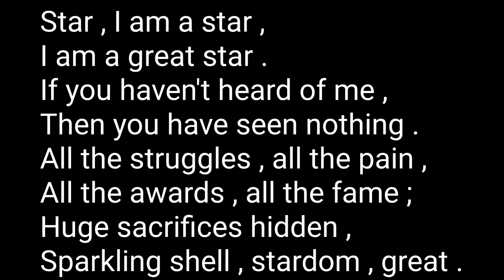Star - Atandra Marik